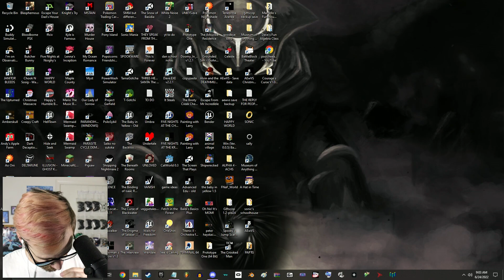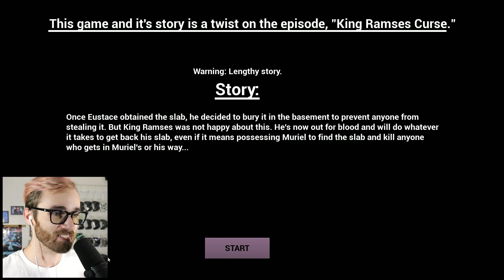EXPOSING DAVE'S SECRET UNRELEASED GAMES - Courage's Curse REVISITED (this game is LITERALLY CURSED)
Replaying one of the Dave Microwaves Games classics: Courage's Curse! If y'all want me to go back and deep-dive CourageOW, let me know!